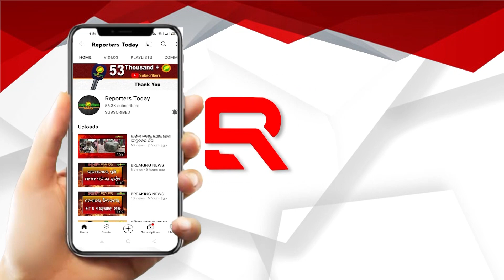ରାଇରଙ୍ଗପୁର ଗୋଷ୍ଠୀ ଶିକ୍ଷା ଅଧିନରେ ଶିକ୍ଷକ ଓ ଶିକ୍ଷୟିତ୍ରୀଙ୍କୁ ମିଳିଲା ନିଯୁକ୍ତି